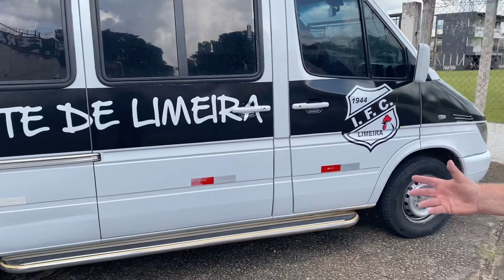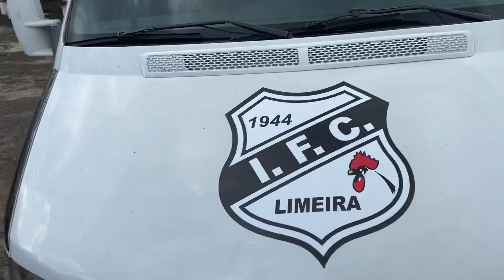Independente recebe Van adesivada de presente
Veículo 2008 para 20 lugares chega para ajudar o Independente no Sub-20 e no profissional